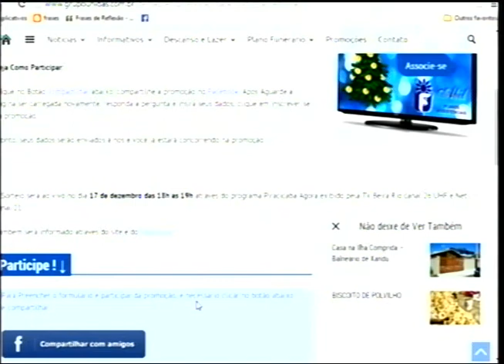Quer concorrer a um televisor? Então responda a pergunta no site promoção válida até 16/12/2014